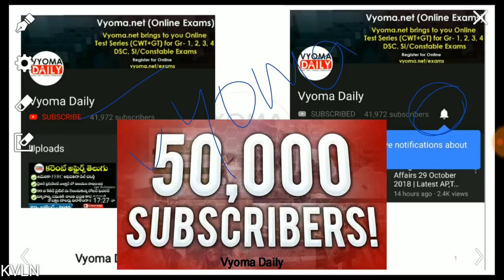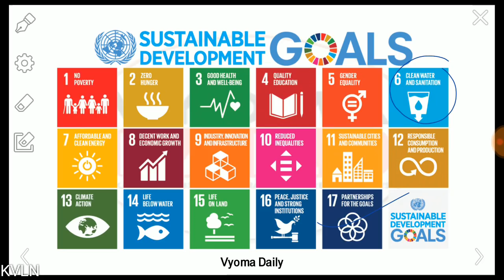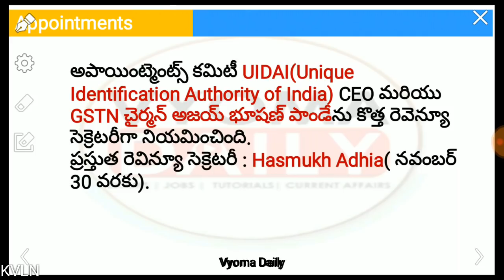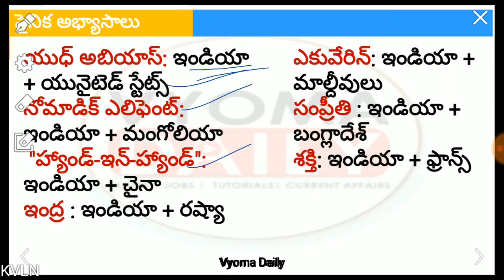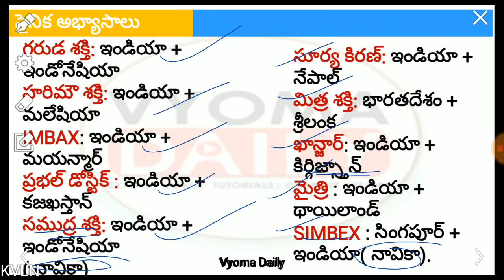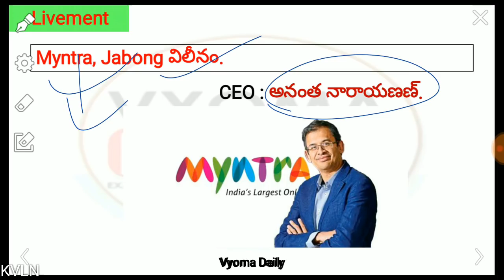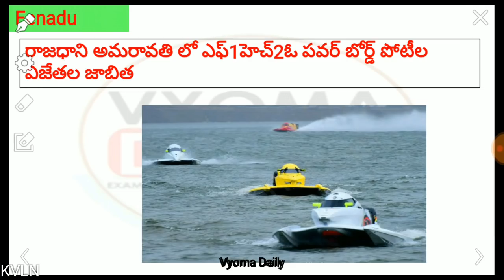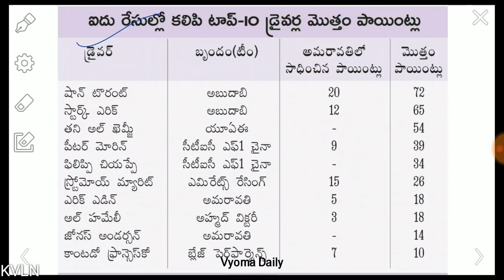Telugu Current Affairs 19 November 2018 | Latest AP, TS Current Affairs in Telugu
►Free APPSC గ్రూప్ 2 స్టేట్ వైడ్  గ్రాండ్ టెస్ట్ - 2018 -19 (తె /ఇ మీ ):

►APPSC Online Group 2, 3 Si Constable Mock Exams :
►APPSC Group 2 Mock Exams :